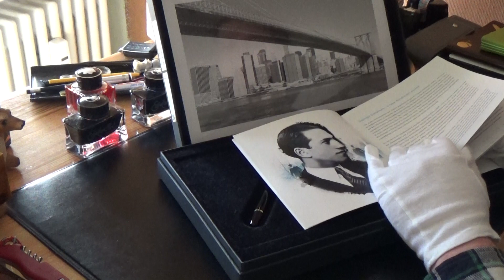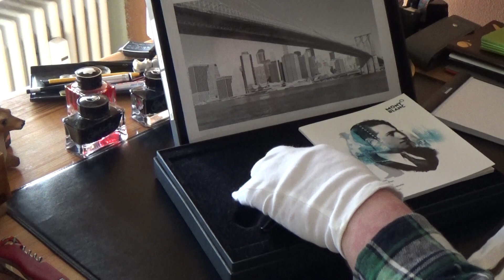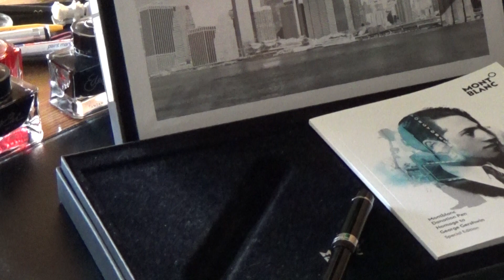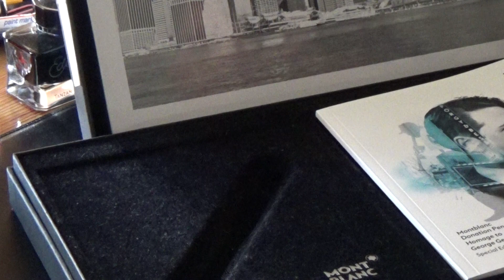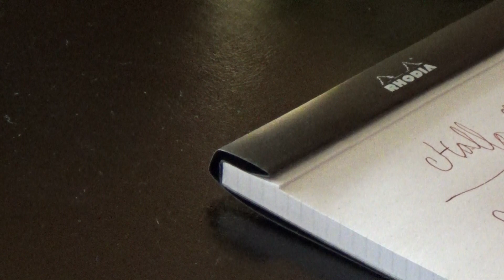Montblanc Donation Pen Homage to George Gershwin Special Edition Füller Vorstellung(Werbung)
Montblanc  Donation Pen Homage to George Gershwin Special Edition  Füller Vorstellung(Werbung) präsentiert  von Hiltiman Kohmann  ihnen diesen edlen Füllfederhalter  auf diesem  Kanal.